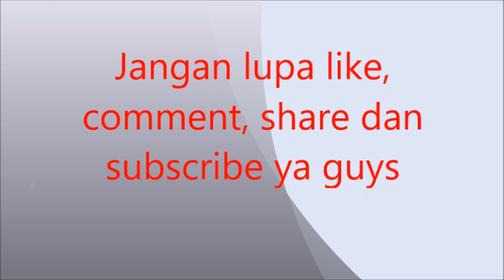Bersepeda ke Stadion Kebondalem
bersepeda dari kaliwungi city ke stadion Kebondalem kendal sejauh 24 km perjalanan PP.. olahraga sambil wisata keluarga murah meriah